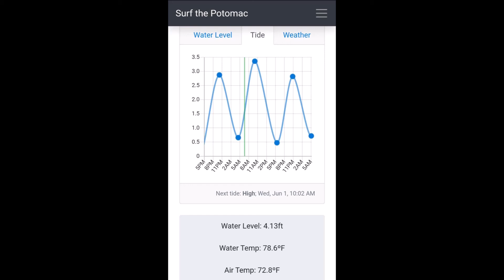Little Falls Library 4.13 Virginia Line, Mid Tide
Potomac River
Whitewater Kayaking
Little Falls Virginia Line
Gauge: 4.13
Tide: Mid